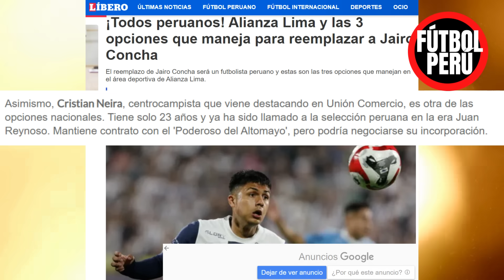JORGE FOSSATI SOBRE CONVOCATORIA DE LA SELECCION PERUANA, JAPONES ESTARÍA EN LOS PLANES DE FOSSATI